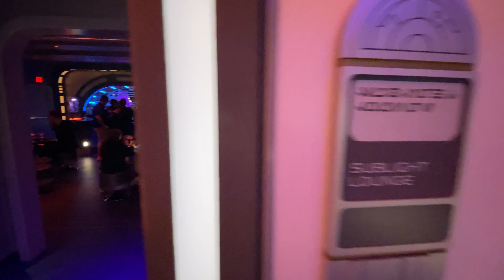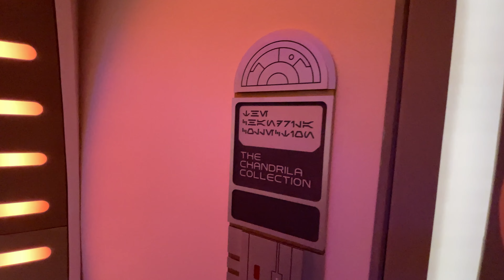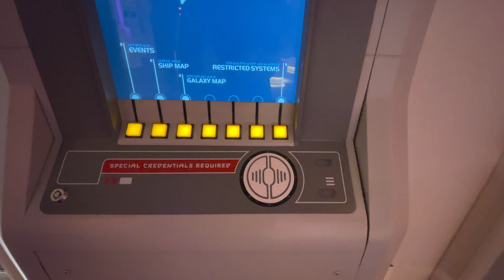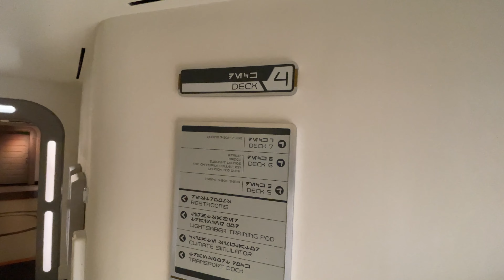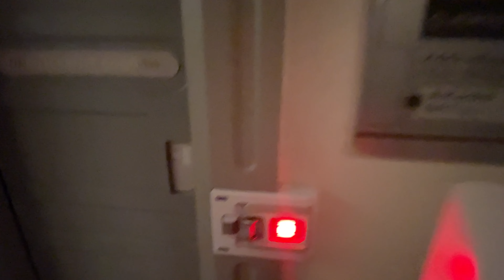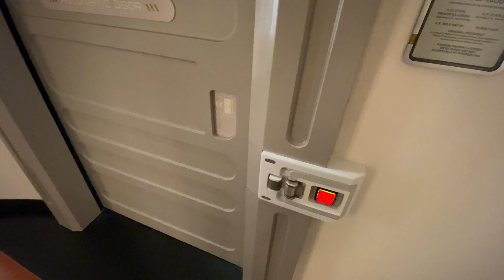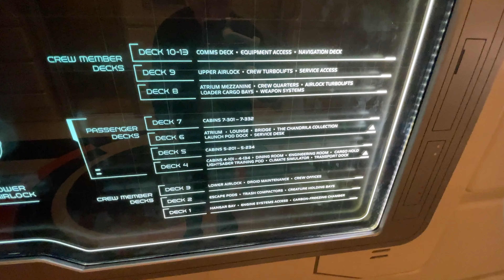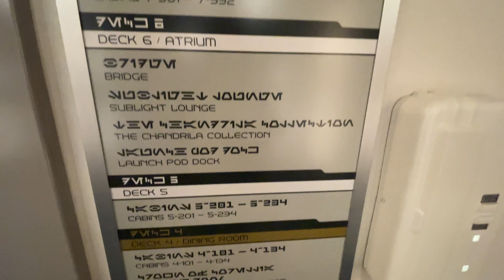4K Walking Tour of the Halcyon Ship – Star Wars: Galactic Starcruiser at Walt Disney World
to read up on our reviews, FAQs and all you need to know about Star Wars: Galactic Starcruiser, the most immersive multi-night Star Wars experience in the world.